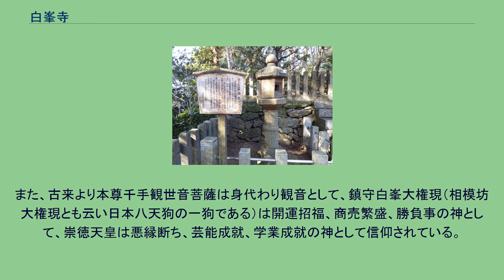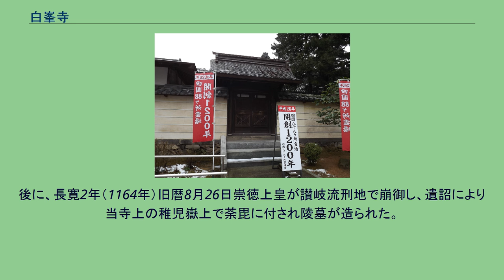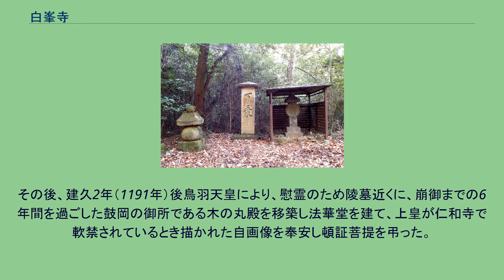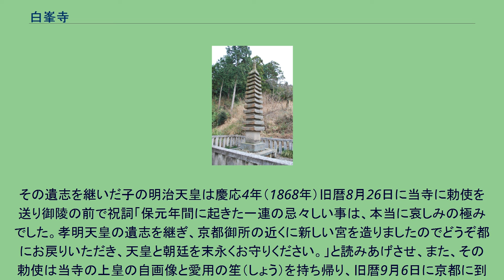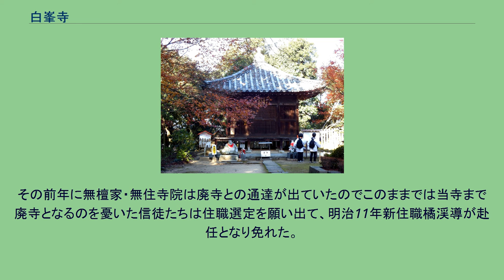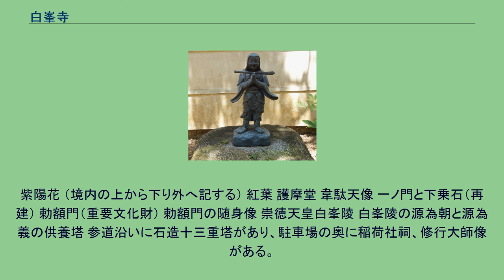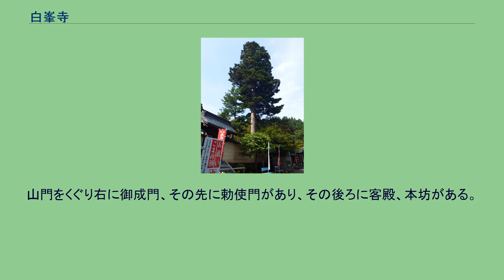白峯寺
白峯寺（しろみねじ）は、香川県坂出市の五色台の白峯中腹の標高280m付近にある真言宗御室派の寺院。
四国八十八箇所霊場の第八十一番札所。
すべての干支の守り本尊が各堂に祀られており、四国で唯一の御陵である白峯陵が隣接する。
年中花が楽しめ、特に春は桜、夏は紫陽花、秋は紅葉が有名で多くの参拝者が訪れる。
また、古来より本尊千手観世音菩薩は身代わり観音として、鎮守白峯大権現（相模坊大権現とも云い日本八天狗の一狗である）は開運招福、商売繁盛、勝負事の神として、崇徳天皇は悪縁断ち、芸能成就、学業成就の神として信仰されている。
寺伝によれば、空海（弘法大師）が弘仁6年(815年)この地に訪れ、白峯山頂（標高357m）に如意宝珠を埋めて、仏に供える水を汲む閼伽井を掘り、衆生救済の請願をした。
また、円珍（智証大師）が貞観2年(860年)、山頂に輝く瑞光を見て登頂、そのとき地主神である白髪の老翁よりご神託を受け、瀬戸内海に現れた光明に輝き、芳香薫ずる可思議な光を放つ霊木で千手観世音菩薩を刻み、当寺本尊として安置し、仏堂を創建したと伝えられている。
後に、長寛2年（1164年）旧暦8月26日崇徳上皇が讃岐流刑地で崩御し、遺詔により当寺上の稚児嶽上で荼毘に付され陵墓が造られた。
その3年後には西行法師が詣で慰霊のために法楽を行った。
その後、建久2年（1191年）後鳥羽天皇により、慰霊のため陵墓近くに、崩御までの6年間を過ごした鼓岡の御所である木の丸殿を移築し法華堂を建て、上皇が仁和寺で軟禁されているとき描かれた自画像を奉安し頓証菩提を弔った。
寺運は上昇し寺坊は21を数えるほどになっていたが、永徳2年（1382）火災によって大半を焼亡するが、応永21年（1414年）に後小松天皇は上皇の成仏を願い自筆の「頓證寺」と書かれた勅額を奉納し頓証寺殿となった。
そして、延宝8年（1680年）には高松藩主松平頼重・頼常により頓証寺殿と勅額門が再建された。
江戸の幕末の動乱を憂う孝明天皇は崇徳上皇の霊を慰めるため上皇の神霊を京都に移すよう命じたが実現しないまま慶応2年（1866年）旧暦12月25日崩御した。
その遺志を継いだ子の明治天皇は慶応4年（1868年）旧暦8月26日に当寺に勅使を送り御陵の前で祝詞「保元年間に起きた一連の忌々しい事は、本当に哀しみの極みでした。孝明天皇の遺志を継ぎ、京都御所の近くに新しい宮を造りましたのでどうぞ都にお戻りいただき、天皇と朝廷を末永くお守りください。」と読みあげさせ、また、その勅使は当寺の上皇の自画像と愛用の笙（しょう）を持ち帰り、旧暦9月6日に京都に到着した。
そして、その翌日、明治天皇が参拝し、さらに翌日の旧暦9月8日に慶応から明治に改元された。
明治維新になると白峯御陵は当寺から宮内省の管轄に移り、明治3年には上知令が出され寺領は境内を残し没収されて、収入が失われ、本坊になっていた当寺である洞林院以外の塔頭の一乗坊・宝積院・円福院は廃寺となり、当寺住職は明治6年転身してしまい無住寺となった。
その前年に無檀家・無住寺院は廃寺との通達が出ていたのでこのままでは当寺まで廃寺となるのを憂いた信徒たちは住職選定を願い出て、明治11年新住職橘渓導が赴任となり免れた。
明治11年（1878年）時の宮司の願書により当寺の一部である勅額門と頓証寺殿を白峰神社とし、金刀比羅宮（以下は同宮と表現）の摂社とするという決定が内務郷より出て、所有権が当寺から同宮に移ることとなる。
その際に数々の寺宝が同宮に移管された。
その後、それを不服とした当寺の住職と信徒は訴訟を起こし、明治17年に当寺の勝訴となるが、白峰神社が頓証寺殿として返還されたのは明治31年のこととなる。
また同時に一度同宮に移管された寺宝のごく一部のみが当寺に再移管された。
また、昭和40年（1965年）崇徳上皇800年御忌の機運に乗じ地元青年団有志は、同宮に対し当寺の移管された宝物の返還を求めて裁判を行ったが、はかなく敗訴となった。
紫陽花 （境内の上から下り外へ記する） 紅葉 護摩堂 韋駄天像 一ノ門と下乗石（再建） 勅額門（重要文化財） 勅額門の随身像 崇徳天皇白峯陵 白峯陵の源為朝と源為義の供養塔 参道沿いに石造十三重塔があり、駐車場の奥に稲荷社祠、修行大師像がある。
山門をくぐり右に御成門、その先に勅使門が...